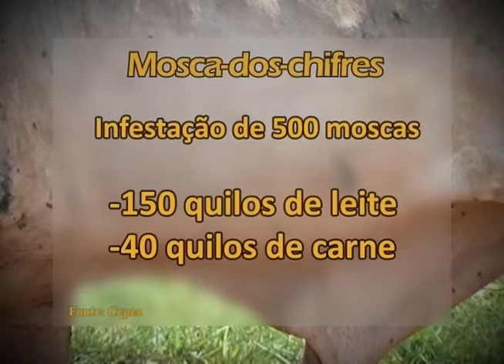CONTROLE DA MOSCA-DOS-CHIFRES EM BOVINOS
Pesquisa da Embrapa mostra que sistema silvipastoril diminui infestação de mosca-dos-chifres em rebanho bovino. O repórter Gustavi Batista foi até o centro de pesquisas pra trazer as informações.